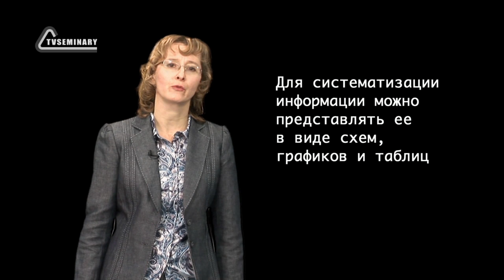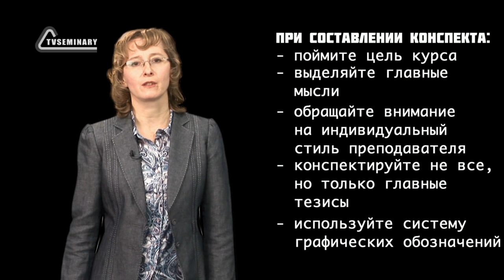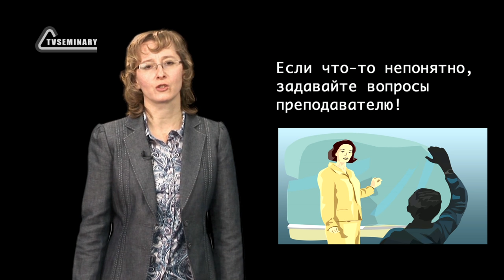GS501 M1 W1 L11 Систематизация информации, конспектирование